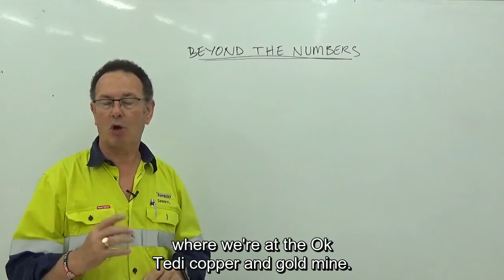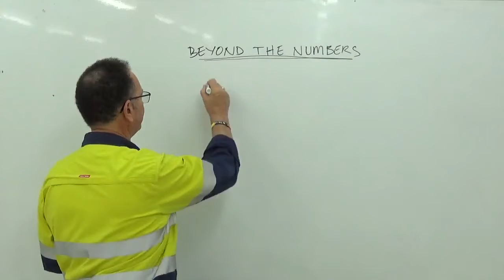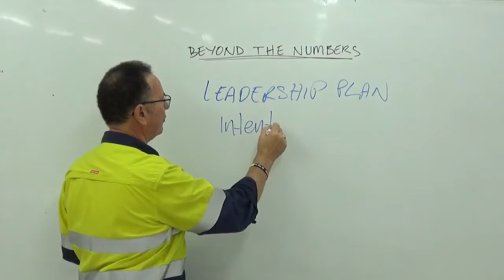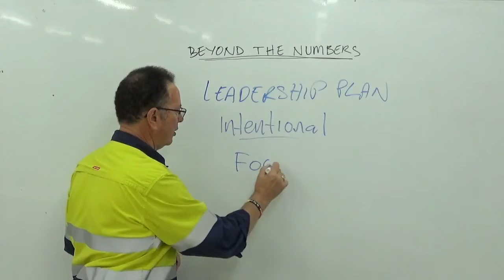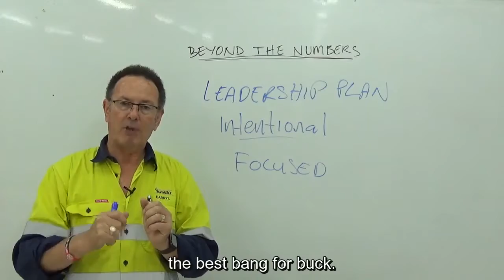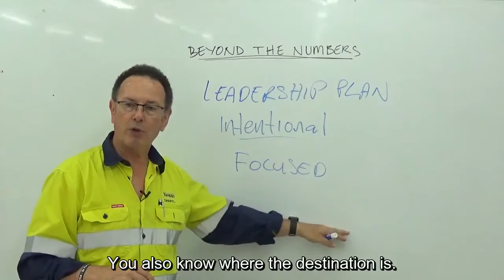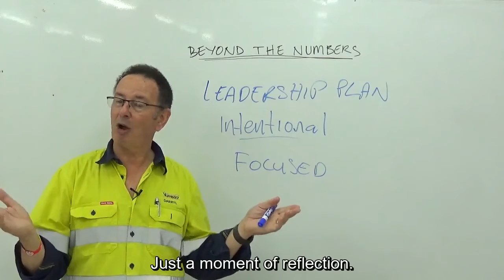78. Leadership Plan for 2020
Do you have a Leadership Plan for 2020?

Effective leadership is one of the key competitive advantages of an organisation.However, I find that very few companies have a clear and focused plan to develop their leadership capabilities.

Great leaders make a huge difference compared to good leaders. Research from Zenger Folkman showed that the top 10% of leaders are twice as profitable as leaders in the 11 - 89 percentiles.

Have a plan for 2020 to create great leaders in your organisation. Here are three elements that are in every great leadership plan.